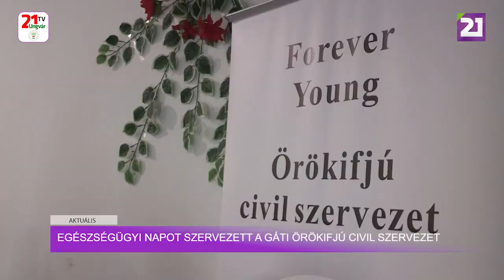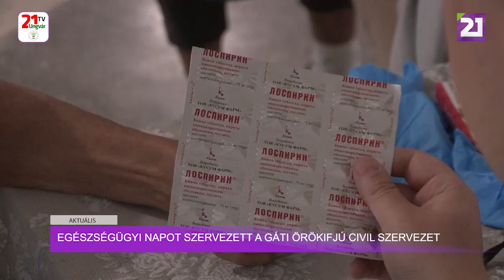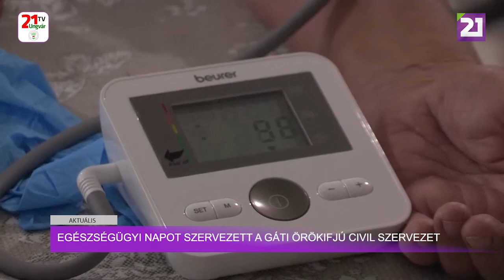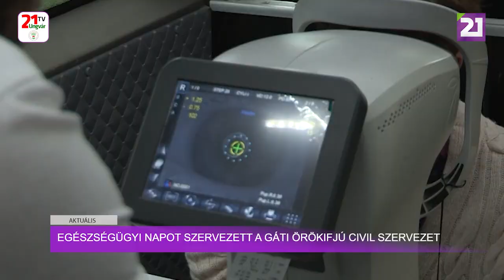Aktuális (2024.09.16) Egészségügyi napot szervezett a gáti Örökifjú civil szervezet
Bár az időjárás kissé zord, a gáti Örökifjú civil szervezet tagjai most sem tétlenkednek. A település egyik lakójához, Kacsó Idához érkeztek. Az idős hölgynek több mint húsz éve volt autóbalesete, aminek következtében combnyaktörést szenvedett, azóta nehezen közlekedik. A háború kitörése óta pedig szinte egyedül is van, ezért amiben tudják, támogatják. A háború kitörése óta sajnos megváltozott Kárpátalján az élet. Sok család él szétszakítottságban, a fiatalok külföldön, míg sok esetben az idősebb generáció szinte teljesen egyedül birkózik meg a napi feladatokkal. A gátiak abból a megfontolásból hozták létre Forever Young, Örökifjú civil szervezetet, hogy a helyiek igényeit felmérve, segítsék a fiatalok és az idősek mindennapjait. Ezúttal egészségügyi napot szerveztek. A Gáti Kultúrházban többek között vércukor- és vérnyomásmérést, szaturációs vizsgálatot vehettek igénybe az odaérkezők, valamint konzultációra is lehetőség nyílt. A nyugdíjasok és rászorulók a helyszínen a vizsgálatok mellett gyógyszereket is kaphattak a magas vérnyomás, fájdalom, gyomorpanaszok és egyéb betegségek kezelésére. Gál Géza családorvos szerint a szűrések életeket is menthetnek, ezért nagyon fontosak ezek az események. Amíg bent az egyéb vizsgálatok zajlódtak, addig kint egy mobil optikai busz is jelen volt, ahol ingyenes látásvizsgálatot biztosítottak. Ezen belül mód volt a távoli és közeli látás ellenőrzésére, komputeres diagnosztikára, a meglévő szemüveg dioptriájának ellenőrzésére. Ezt követően megvizsgálták, hogy a szemüveg megfelel-e a páciens látási paramétereinek és ingyenes szemüvegmodellt készítettek. Nem csupán a gátiak, hanem a kistérségi képviselőtársak szerint is jó kezdeményezést indítottak el Heé Arnoldék. Az egészségügyi nap sikeresen zárult, a rossz időjárás ellenére is sokan vettek részt a vizsgálatokon, amelyekben a helyi és beregszászi családorvosok, nővérek segédkeztek. A civil szervezet szeretne több ilyen napot szervezni, terveik szerint akár havonta is lehetőség nyílna rá, ha elegen állnak majd a jó ügy mellé.